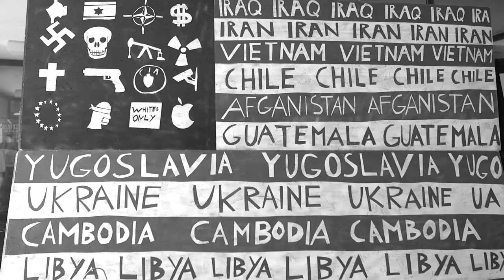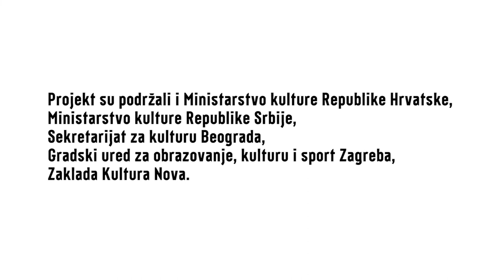Abeceda nezavisne kulture: Marko Brecelj, trailer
Interview trailer for Kulturpunkt.hr (2015)
Direction/Editing: Kyril Rubinstein
Picture: Ivan Slipčević
Intro design and credits: Dario Dević & Hrvoje Živčić